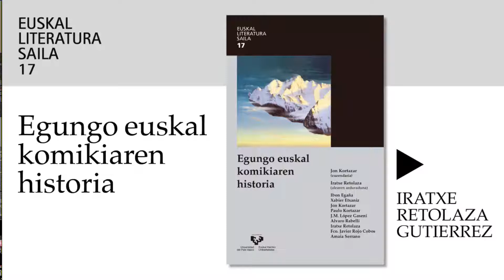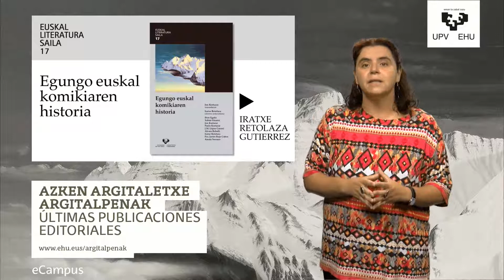Egungo euskal komikiaren historia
Azken argitaletxe argitalpenak - Egungo euskal komikiaren historia